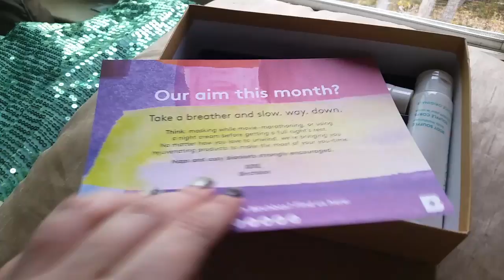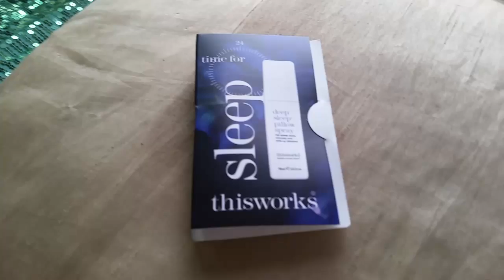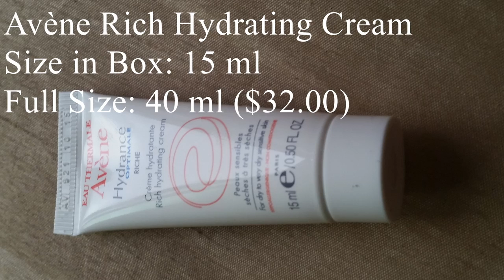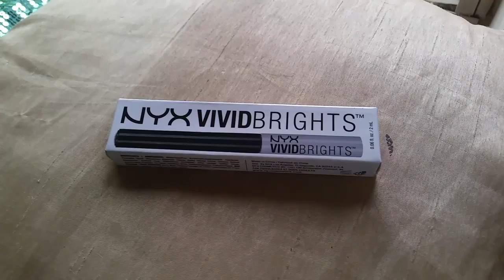Birchbox October 2016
It's my October 2016 Birchbox Unboxing.  It features Ditsy Daisy.  Daisy is entirely fictional and may be confused easily.

Thank you so much for joining me for this unboxing.  I did purchase this box with my own very limited money.

I also added the items from my Ipsy bag that were missing.

On my nails: Formula X Dark Matter (black), Formula X Turbulent (blue splatter), Formula X Bionic (yellow splatter), OPI That's Hula-rious (green base), and OPI A Color That Can't Be Tamed (sheer metallic green)